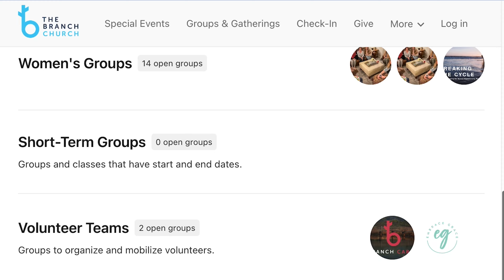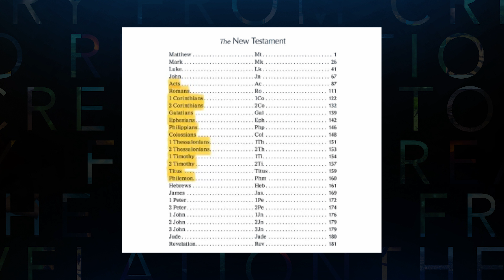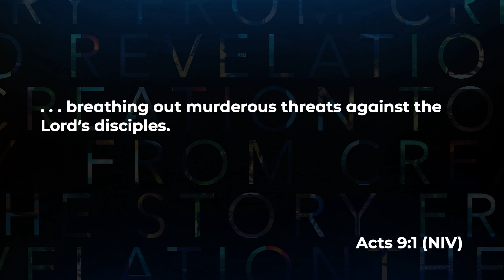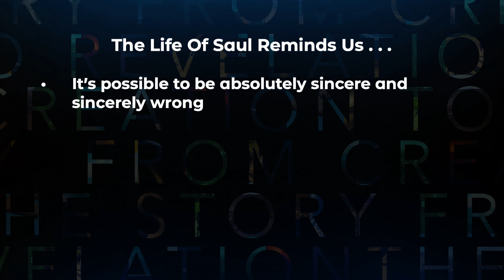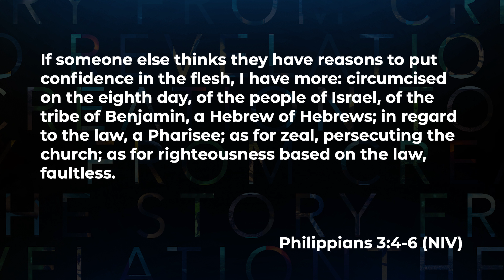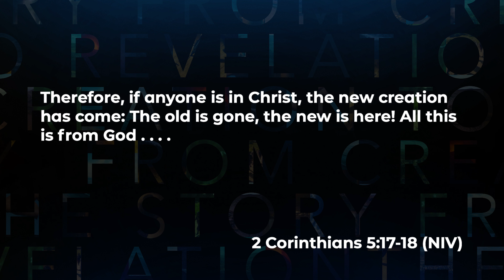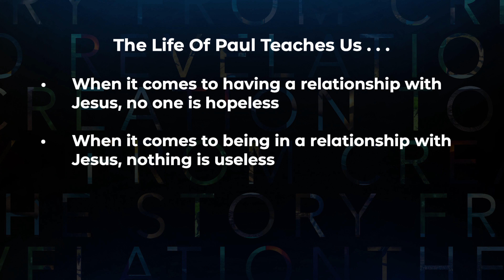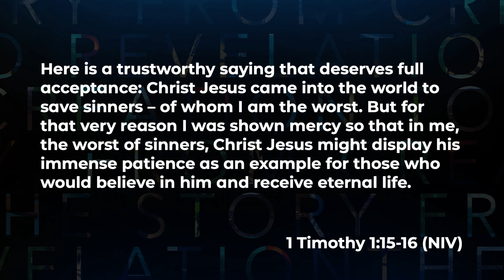The Story: Ch. 29 “One Man Two Lives“ 8/11/24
This weekend in The Story, we focus on the life of Paul from his radical transformation to his missionary journey.

Join us next weekend at The Branch Church and invite your friends and family!